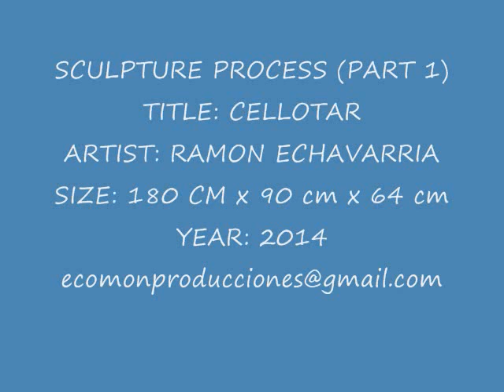CELLOTAR - Ramon Echavarria - SCULPTURE PROCESS (Part 1)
(TIME LAPSE)
TITLE: CELLOTAR
ARTIST: RAMON ECHAVARRIA
SIZE: 180 CM x 90 cm x 64 cm
YEAR: 2014